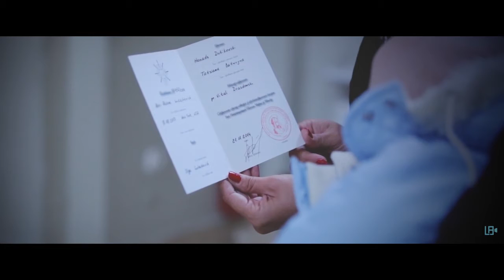283 Крещение Алекса 2